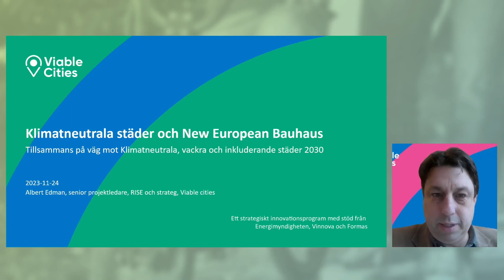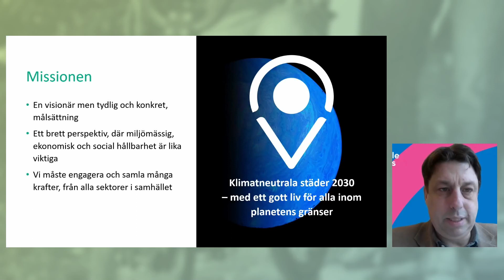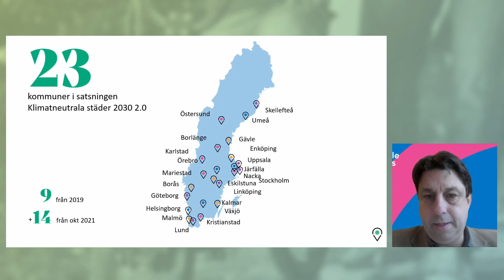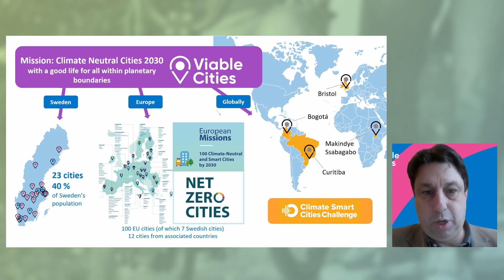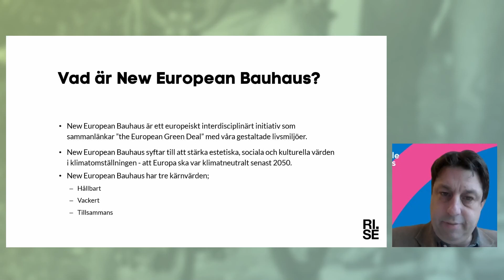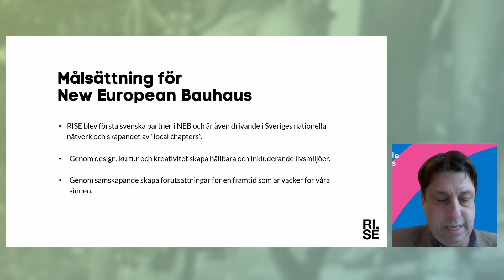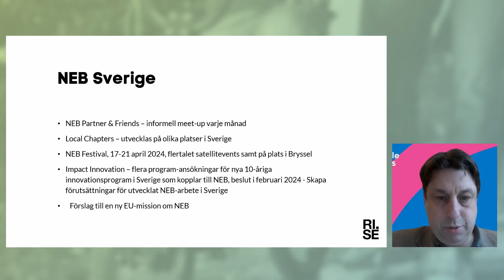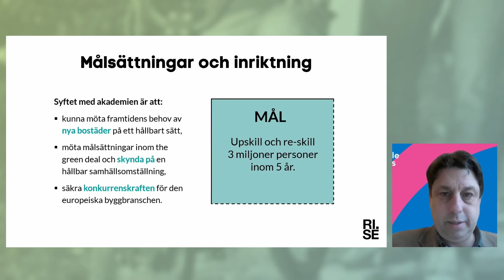Albert Edman, RISE - Design för energieffektiv vardags årskonferens 2023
Albert Edman är strateg på Viable Cities och projektledare på RISE. Albert berättar här mer om missionen om klimatneutrala städer och New European Bauhaus - och hur det hänger ihop med Design för energieffektiv vardag.